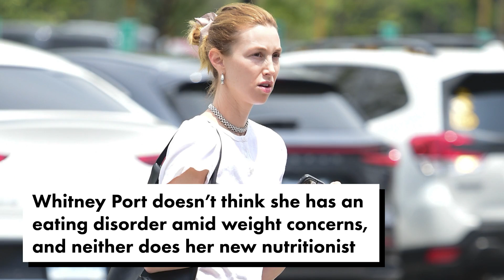Whitney Port: My ‘validating’ nutritionist doesn’t believe I have an eating disorder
Whitney Port doesn’t think she has an eating disorder despite concerns about her weight — and neither does her new nutritionist.

The “Hills” star spoke about her first appointment with a “nutritionist/psychiatrist” in Tuesday’s episode of her “With Whit” podcast, expressing her relief.

“She didn’t think I had an eating disorder, and that was really validating,” Port, 38, told listeners, admitting that she previously felt “crazy.”